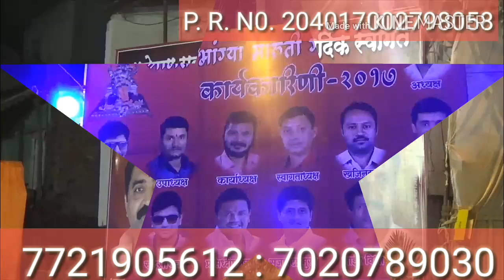मा. वाल्मिक दादा यांचा हस्ते श्रीमंत भांग्या मारुती गणेश मंडळ आरासाचे उटघाटन केले